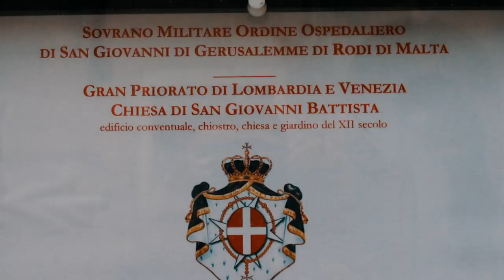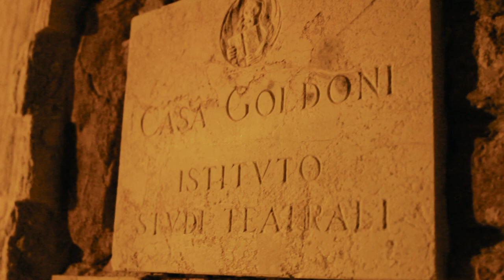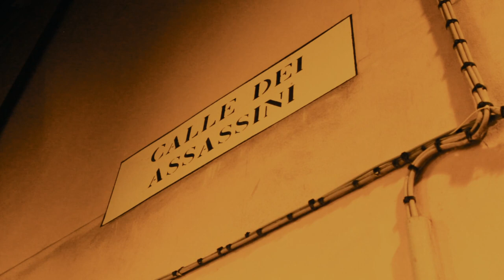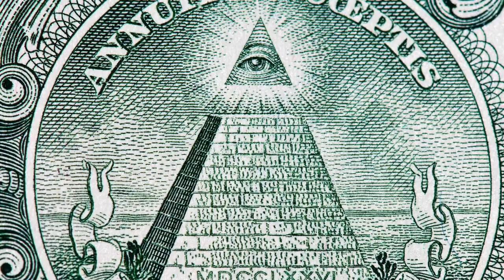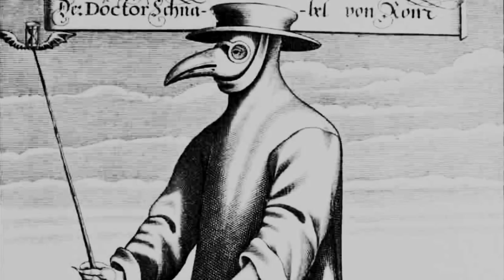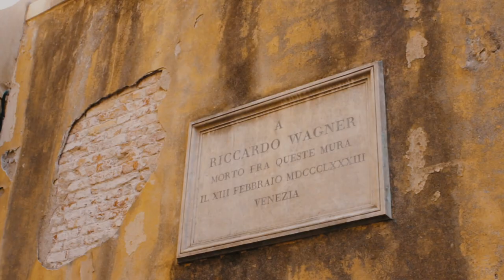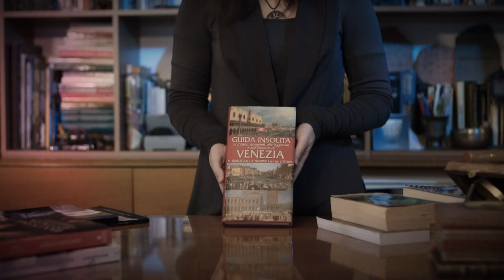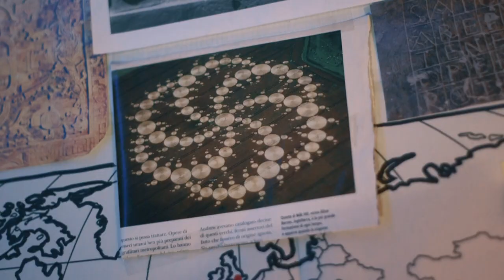X Dimension 3x02 - I Misteri di Venezia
Il professore Giorgio Pastore ci conduce alla scoperta dei lati più oscuri e misteriosi di Venezia, una città unica al mondo.

Anno 2023